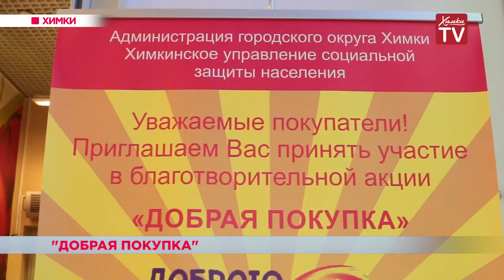Акция «Добрая покупка» стартовала в Химках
В Химках стартовала акция «Добрая покупка». Она приурочена к Декаде милосердия. Представители администрации стали «пионерами» этого дела — первыми закупили товары для малоимущих семей. В Химках их около 3 тысяч человек, чей средний доход не превышает прожиточного минимума. Каждый житель тоже может принять участие и добавить вот в эту тележку любой нескоропортящийся купленный продукт.
Гастрономическое разнообразие в супермаркетах дает шанс потеряться в выборе. Макароны необычной формы и из редких сортов муки все же на любителя. А если вы ломаете голову над тем, как сделать свой ужин вкусным и бюджетным, приготовьте макароны по-флотски. Многие мужчины поддерживают такое домашнее меню. Подтверждает это и первый заместитель главы округа Дмитрий Кайгородов.
Уже сегодня продукты благодаря волонтерам отправятся в дома. Всего в акции участвуют 11 торговых объектов в Химках. Организаторы планируют расширить мероприятие и проводить акцию 2 раза в год.